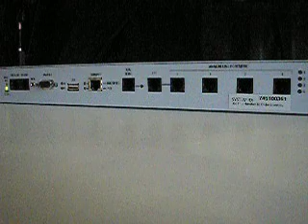3C10600A 3Com NBX V3000 IP Startup sequence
This is the normal startup sequence for this system.